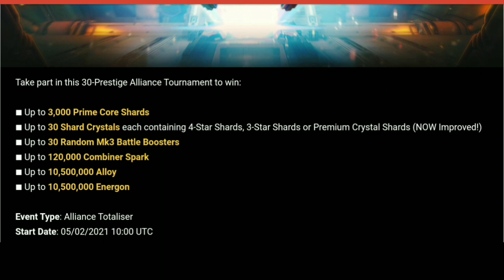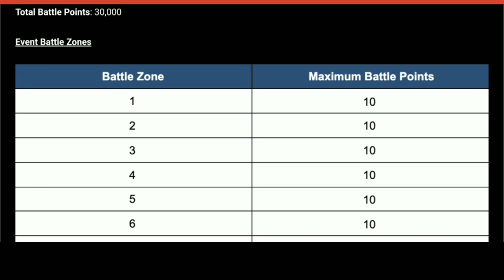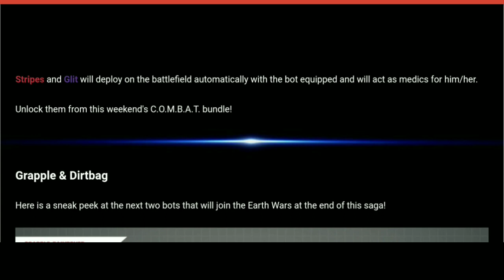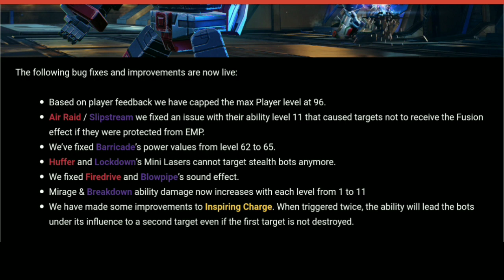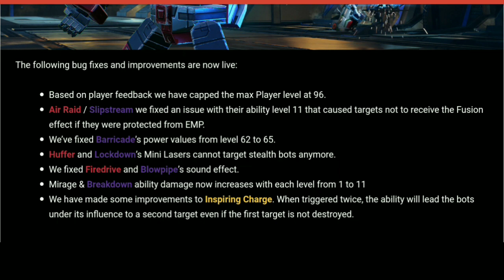TRANSFORMERS New Update - Unlikely Aid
Transformers: EARTH WARS (Android Game)
New Update :
- Special Event Info
- Next New Bots
- Next C.O.M.B.A.T. Bots coming soon
- Ability level 11 Update
- Bug fix, etc.

@fakegamer619 for next videos !